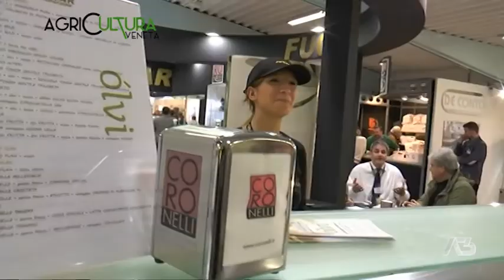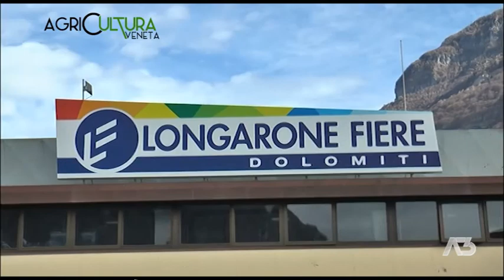AGRICULTURA VENETA | 20/03/2022 20:17